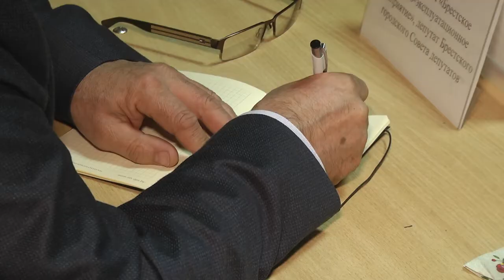2019-10-25 г. Брест. Работа многопрофильного консультационного пункта. Новости на Буг-ТВ.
Работа многопрофильного консультационного пункта Ленинского района: Граевка.
Несколько часов плодотворного общения и порядка 3 десятков вопросов - так насыщенно и активно сработал в очередной раз многопрофильный консультационный пункт администрации Ленинского района города. В числе приоритетных - темы благоустройства, регулирования городского освещения, реконструкции дорожного полотна. Насколько конструктивным получился диалог - подробнее в сюжете Анастасия Ноздрин-Плотницкая.